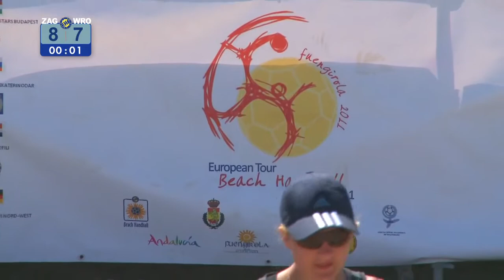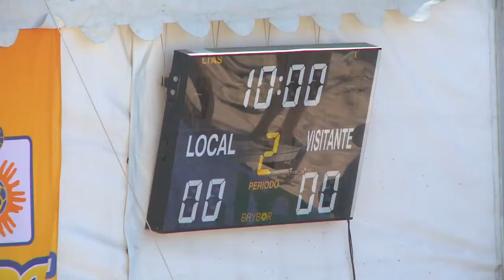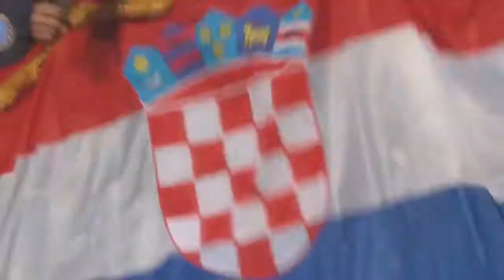Detono Zagreb - AWF Wrozlaw. Beach Handball Final Master EBT 2011 Fuengirola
Final del EBT 2011 de Balonmano Playa disputado en la ciudad malagueña de Fuengirola en el mes de Junio. Partido entre el equipo del DETONO ZAGREB (Croata) y el AWF WROCLAW (Polonia).